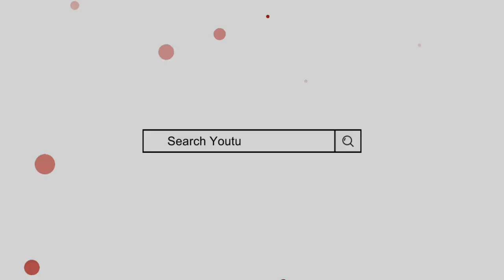What is the Correct Pronunciation Of Amina Amna || आमिना नाम का मतलब || Mufti Sadaqat Official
Aamna Name Meaning In Urdu
Aamna Naam ka Matlab
Aamna Naam ke mayne
Aamina Name Meaning
Aamina Naam ka Matlab
Amina Name Meaning In Urdu
Amina Naam ke mayne
amna name meaning
amina naam ka matlab
Mufti sadakat
آمنہ کے معنی
آمنہ نام کا مطلب
آمنہ نام رکھنا کیسا